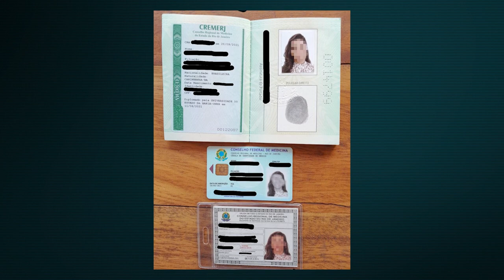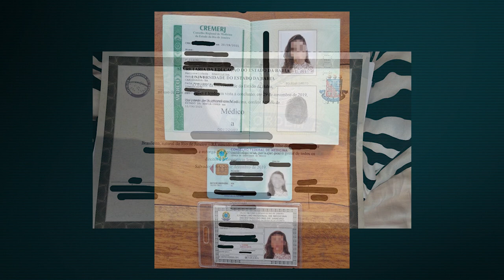Operação Catarse: suspeito de integrar grupo que falsificava diplomas de medicina segue preso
O vice-presidente do Superior Tribunal de Justiça (STJ), ministro Og Fernandes, no exercício da presidência, indeferiu o pedido de liberdade formulado pela defesa de um homem acusado de integrar organização criminosa especializada na falsificação de documentos e na venda de diplomas falsos de medicina. Investigado pela Operação Catarse, deflagrada pela Polícia Federal, o acusado está preso preventivamente desde junho.
Ao indeferir o habeas corpus, o ministro Og Fernandes afirmou que o pedido não pode ser examinado no STJ, pois as alegações da defesa não foram submetidas ainda à decisão definitiva do tribunal de origem.